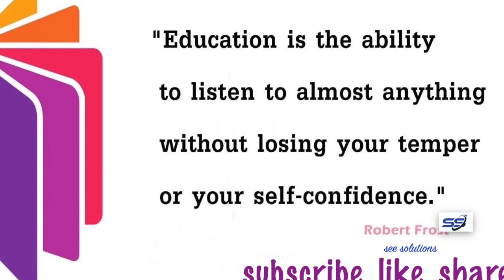combined solid 2, area, volume mathematics in english See solutions, See solutions, See solutions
See solutions, See solutions, thanks for watching, if you like it please subscribe..The Lord thus spoke on the Vedanta sutra and defied all the propaganda of the May vada school They tried to defend himself and his Mayavada school by jugglery of logic and grammar, but the Lord was able to defeat him by His forceful arguments. He affirmed that we are all related with the Personality of Godhead eternally and that devotional service is our eternal function to exchange the dealings of our relations. And the result of such exchanges is to attain pure love of Godhead. When love of Godhead is attained, love for all other beings automatically follows because the Lord is the sum total of all living beings.
The Lord said that but for these three items-namely, eternal relation with God, exchange of dealings with Him and the attainment of love for Him-all that is instructed in the Vedas is superfluous and concocted.
The Lord further added that the  philosophy taught by S Sa is an imaginary explanation of the Vedas, but it had to be taught by him because he was ordered to teach it by the Personality of Godhead. In the i[ta it is stated that the Personality of Godhead ordered His Lordship Siva to deviate the human race from Him (the Personality of Godhead.) The Personality of Godhead was to be so covered so that people would be encouraged to generate more and more population. His Lordship Siva said to Devi: "In the Kali , I shall preach the Ma philosophy, which is nothing but clouded Buddhism, in the garb of a b [ta."
After hearing all these speeches of the Lord Sri Ca, the Bhat was struck with wonder and awe and regarded Him in dead silence. The Lord then encouraged him with assurance that there was no cause to wonder. "I say that devotional service unto the Personality of Godhead is the highest goal of human life." He then quoted a slo from the Bh and assured him that even the liberated souls who are absorbed in the spirit and spiritual realization also take to the devotional service of the Lord, see math solutions